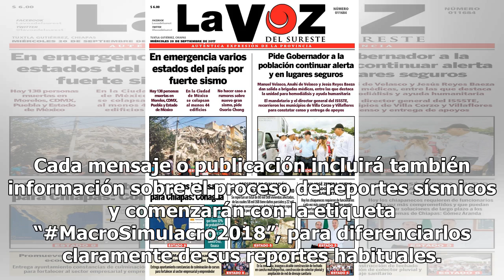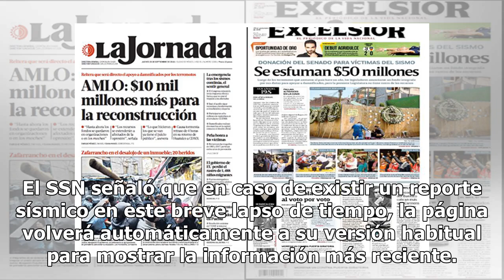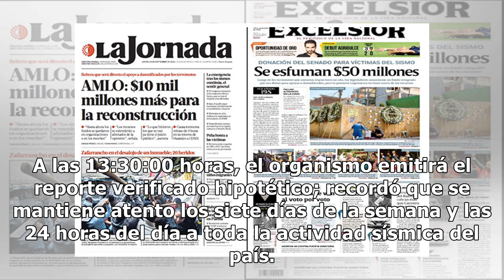Sismológico participará en macrosimulacro de este miércoles - El Diario de Yucatán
MÉXICO (Notimex).- Durante el macrosimulacro de este miércoles, el Servicio Sismológico Nacional (SSN) emitirá una serie de mensajes en redes sociales y página electrónica, con la información de un sismo hipotético de magnitud 7.2, con epicentro a 35 kilómetros al este de Acatlán de Osorio, Puebla. ...